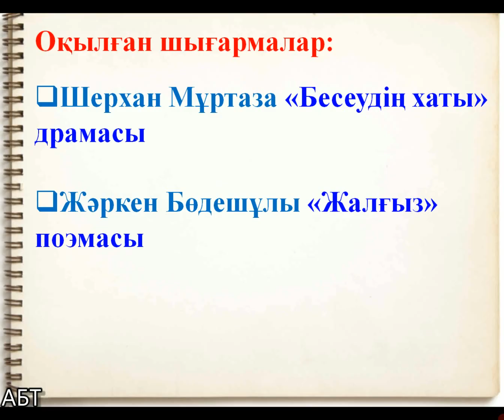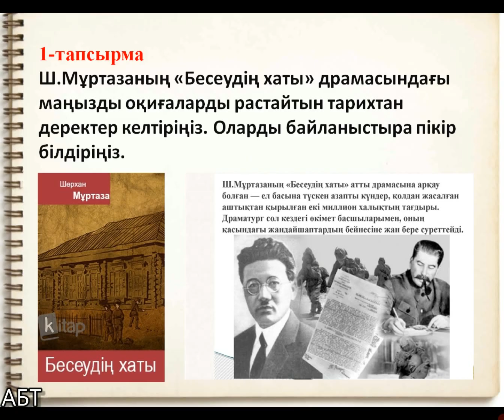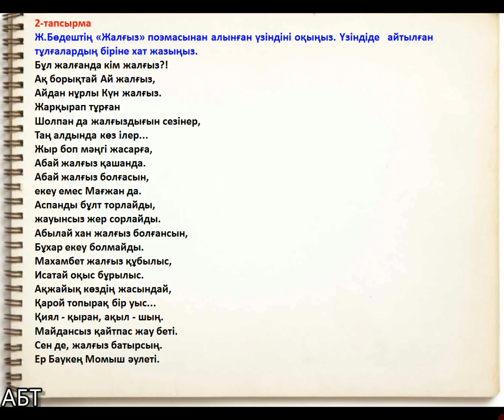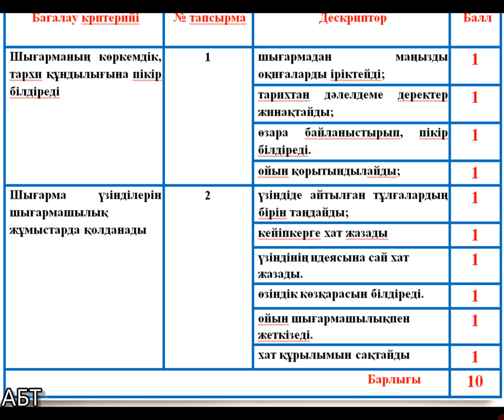10-сынып "Қазақ әдебиеті" БЖБ№2 4-тоқсан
10-сыныпта "Қазақ әдебиеті" пәнінен бөлім бойынша жиынтық бағалау жұмысының жүргізілу барысы
ҚҰРМЕТТІ ӘРІПТЕС, сабақтарымды пайдаланып жүрсеңіз ))), міндетті түрде ЖАЗЫЛЫҢЫЗ ! Сонда келесі сабақтарды жіберіп алмайсыз! Жазылым 2000-ға жетсе, 4-тоқсанның басқа БЖБ,ТЖБ-ларын жүктеймін.